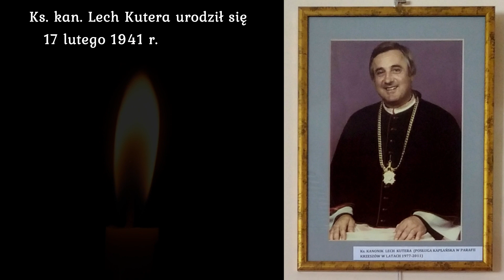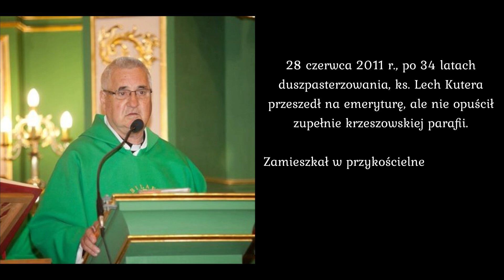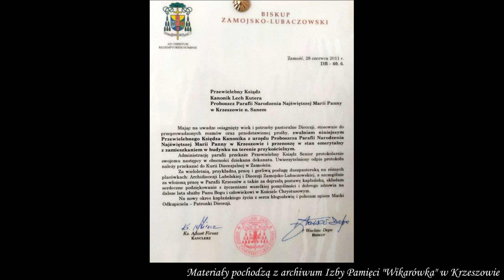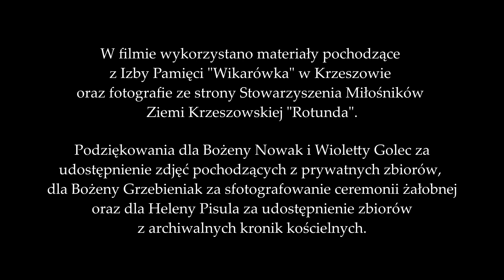In memoriam - ks. kan. Lech Kutera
Film poświęcony pamięci zmarłego księdza kanonika Lecha Kutery, pełniącego posługę duszpasterską w kościele pw. Narodzenia Najświętszej Maryi Panny w Krzeszowie, przez niemal 44 lata.

Zawiera materiały pochodzące z Izby Pamięci "Wikarówka" w Krzeszowie, fotografie ze strony Stowarzyszenia Miłośników Ziemi Krzeszowskiej "Rotunda", zdjęcia pochodzące z prywatnych zbiorów Bożeny Nowak i Wioletty Golec, materiały z archiwalnych kronik kościelnych prowadzonych przez Helenę Pisulę oraz zdjęcia autorstwa Bożeny Grzebieniak.

Realizacja filmu i montaż: Malwina Szałęga.

Gminny Ośrodek Kultury w Krzeszowie, 2021.